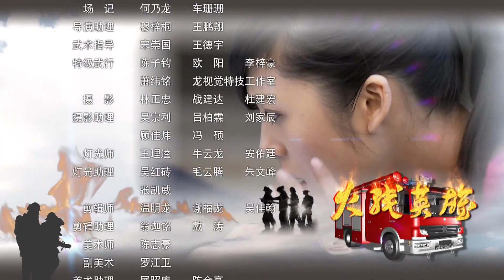《救火先锋》09 | 不同性格、不同家庭背景的他们因为不同原因参军当了消防兵，而在一次次经历血与火、生与死的考验中逐渐成长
导演：丁梦龙
主演：保剑锋、朱梓骁、田子田、王喜、弦子、金世佳、张子文
该剧以消防官兵的真实生活为主线，描述了六位不同性格、不同家庭背景、成长经历的年轻人从竞争到互助、从玩世不恭到成熟稳重的励志故事。丁子龙、梅远、姜二宝、程鹏、张志刚、廖军因为不同原因参军当了消防兵，他们在一次又一次的血与火的考验中浴火成长。他们参与处理危险化学品泄漏、道路交通事故、建筑坍塌、重大安全生产事故、群众遇险事件和突发公共卫生事件的救援工作，哪里有危险，哪里就有他们的身影。不幸的事情发生了，一家鞭炮厂爆炸，紧急救援中，张志刚英勇牺牲。面对一同入伍的好友，廖军受不了眼前生离死别的打击，提前退伍。而丁子龙、梅远、姜二宝、程鹏四人则在《送战友》的歌声中揩干眼泪，完成了从菜鸟到消防尖兵的嬗变，成为新时期最可爱的消防战士。